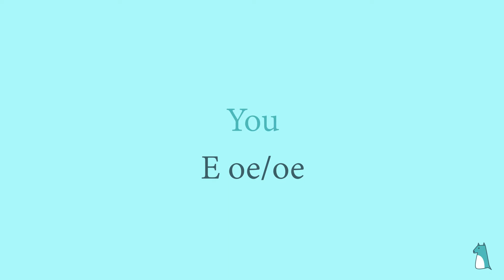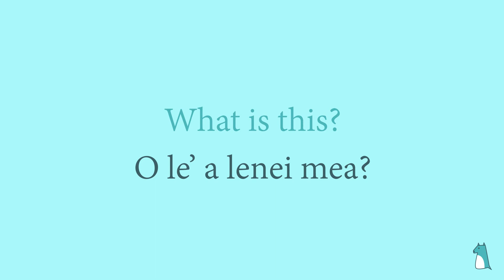Learn Samoan | Pronouns and sentence builders (L.2)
Talofa! Welcome to LingoDingo.

Join my journey to learning all the languages of the world!
Today we are learning Samoan.
This lesson includes the pronouns such as I, you, he, she... and the classic 5 W's what, when, who, where, why and how.